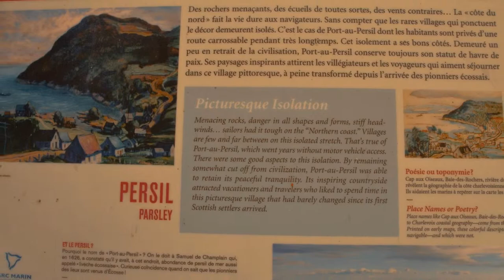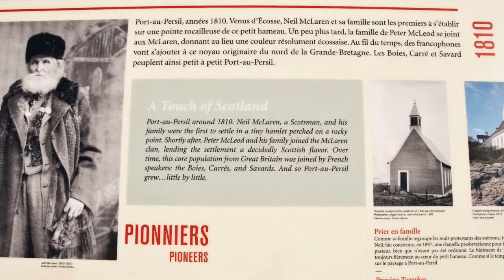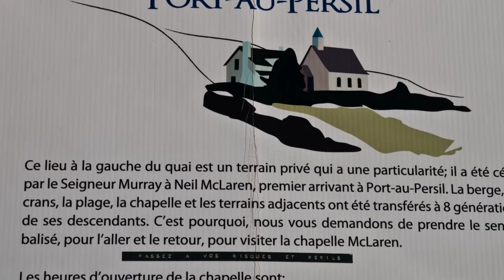Port au persil QC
Paetit village de port au persil en allant vers Tadoussac septembre 2018